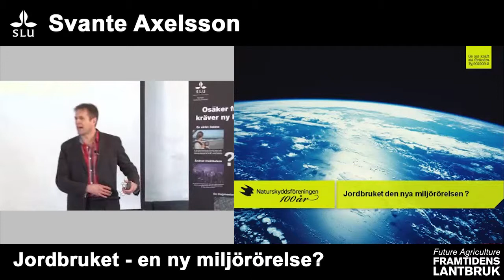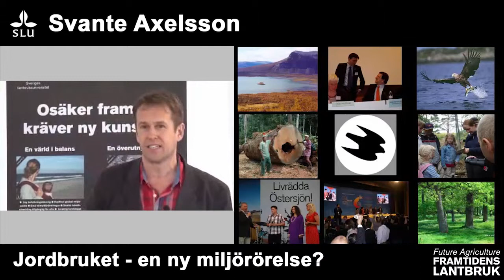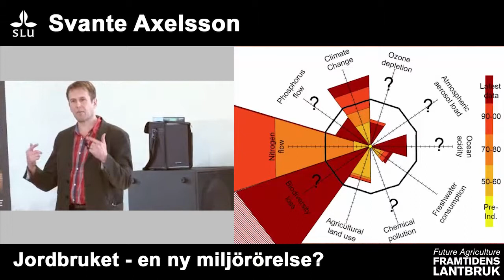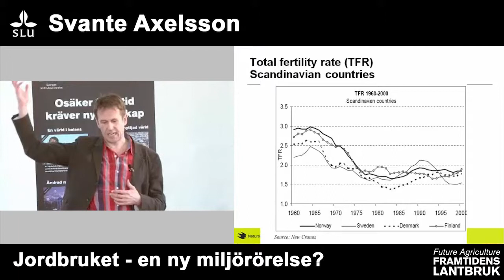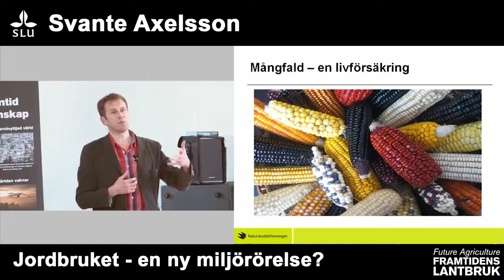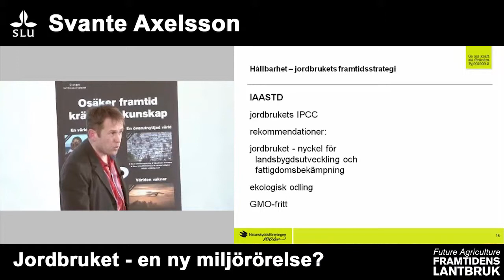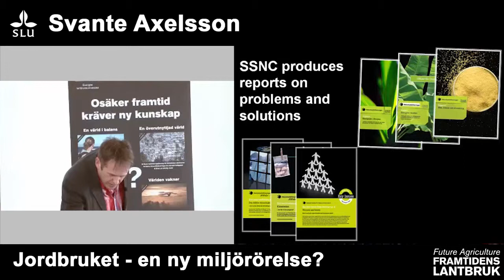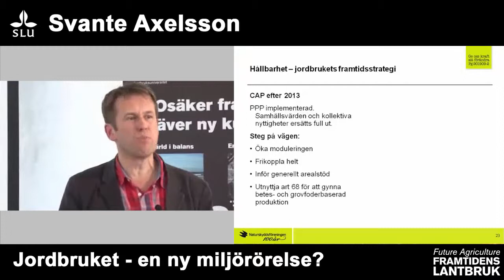Framtidens lantbruk/Future agriculture SLU - Svante Axelsson